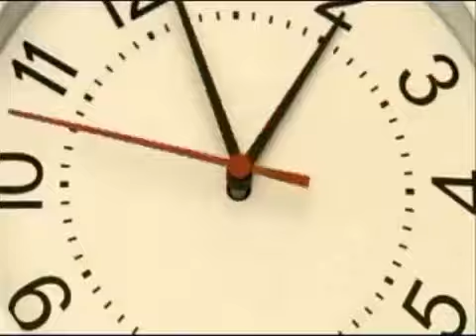Israel enlouquece as Nações mais uma vez.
Segue o Link do Canal